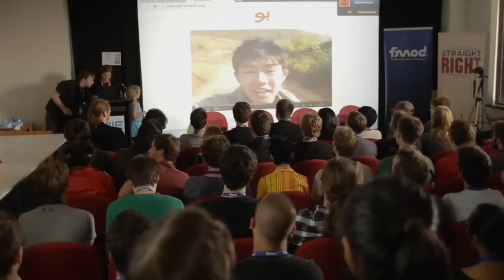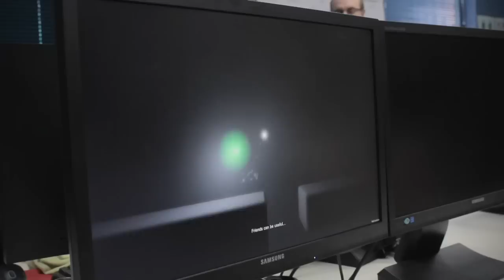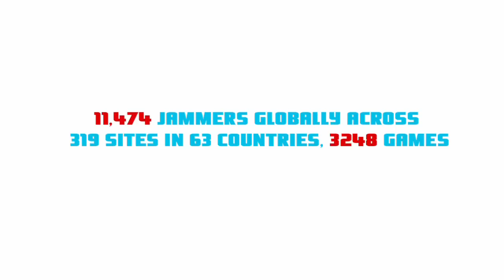Global Game Jam 2013 "Melbourne"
Over the 2013 Australia day long weekend 130 game developers gathered in Melbourne to take part in the 48hr Global Game Jam. This is their story.

Thanks to Giselle Rosman and Murray Lorden.

All music was created during the game jam by Sean Ae

You can find all games created by the Melbourne and other teams from around the world